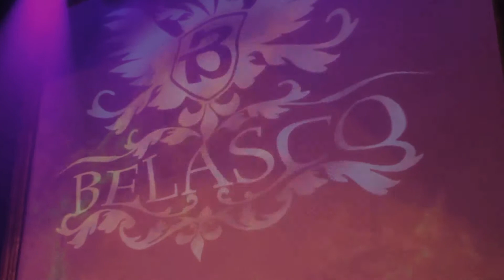::Ethno Nightlife:: Wiz Khalifa & Taylor Gang Spring Break Mini Concert Series at Belasco Theatre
::Ethno Nightlife:: Wiz Khalifa & Taylor Gang Spring Break Mini Concert Series at Belasco Theatre in Los Angeles, CA

Video shot by Melissa Selda (@MelissaSelda) and edited by Brittney Janae (@LoreneJanae) of Ethno Nightlife (@EthnoNightlife)

Visit EthnoNightlife.com and sign up to create your online profile to socialize with other tastemakers in your city.

Join The Conversation